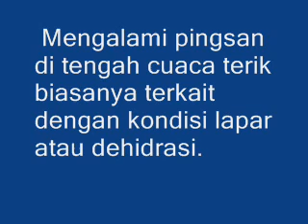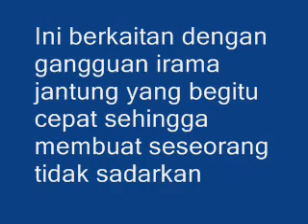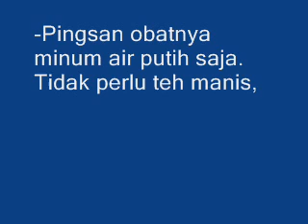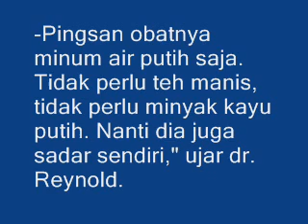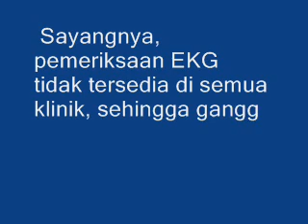W4spada,Ternyata Pings4n Id3ntik Dengan Gangguan Irama J4ntung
Mengalami pings4n di tengah cuaca terik biasanya terkait dengan kondisi lapar atau dehid4si.